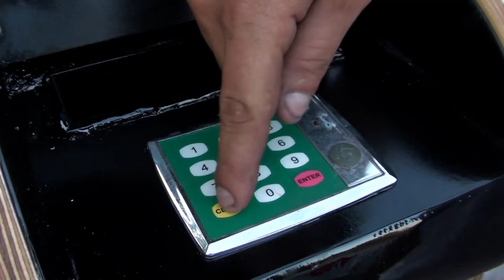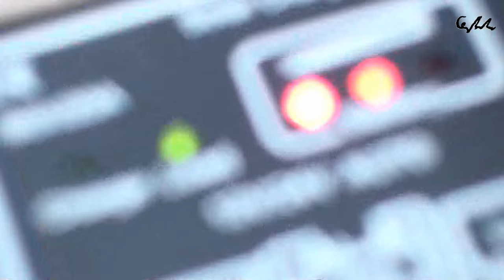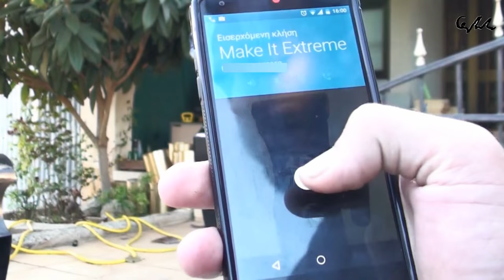Extreme smart mailbox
That's our new mail box made in November 2015 and it is a bit different from the usual ones!! Not only the appearance but also the function of this mailbox differ from the usual ones and those differences really make it extreme!